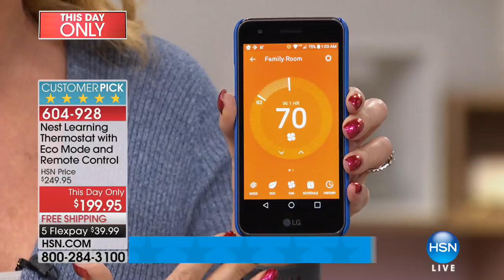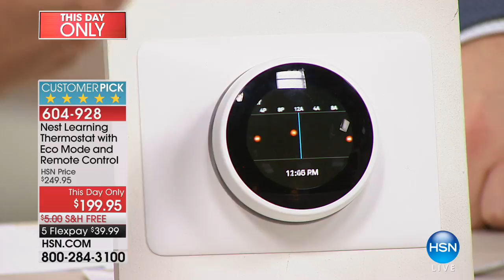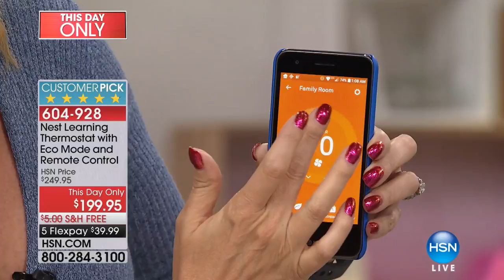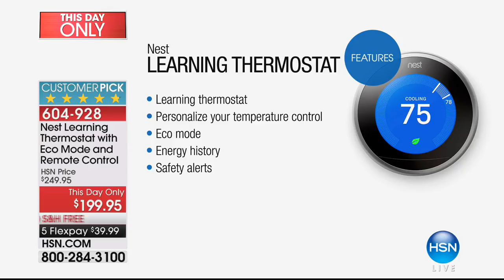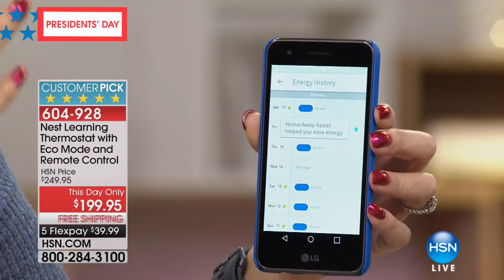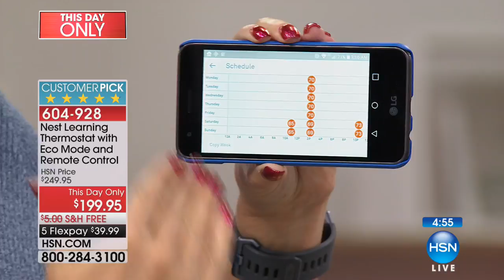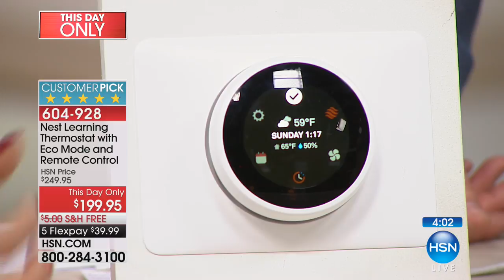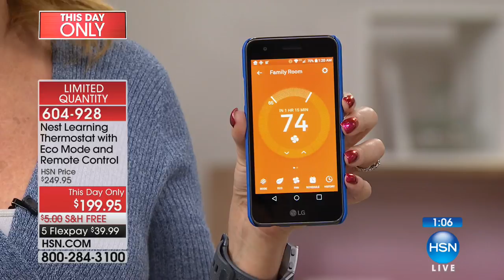Nest Learning Thermostat w/Away Mode and Remote Control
Nest 3rd Generation Learning Thermostat w/Away Mode and Remote Control
Make sure your nest stays cozy in warm weather or cold with the intuitive Nest learning thermostat. Just program...